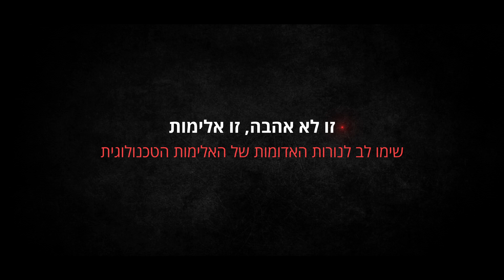קמפיין ויצו ליום המאבק באלימות כלפי נשים 2019 - נורות אזהרה - אלימות טכנולוגית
מדי שנה לרגל היום הבינלאומי למאבק האלימות כלפי נשים, שמה ויצו זרקור על סוגיה בתחום. השנה עוסקת ויצו באלימות הטכנולוגית ומציגה נורות אזהרה לזיהוי אלימות טכנולוגית ודרכי התמודדות.
ליעוץ ולמידע:
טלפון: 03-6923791